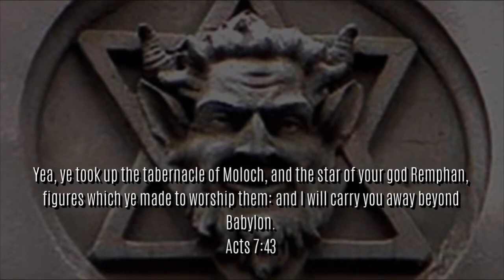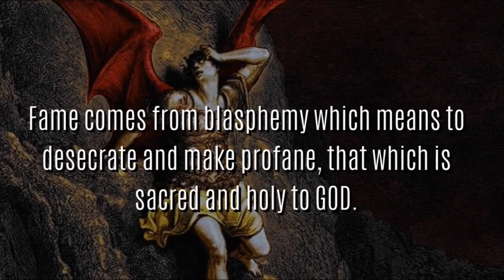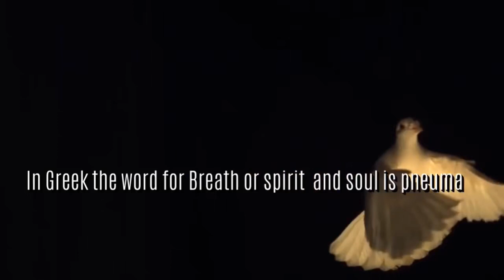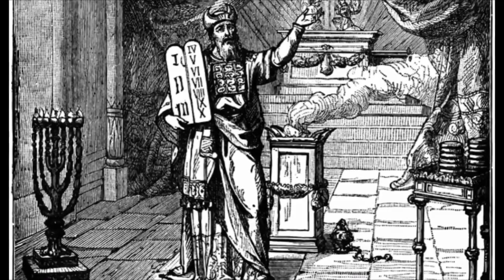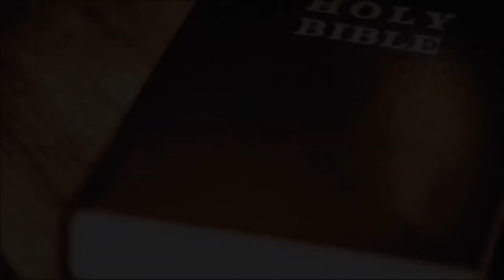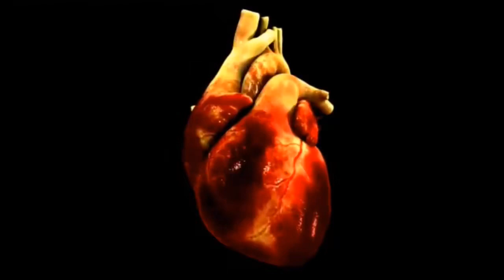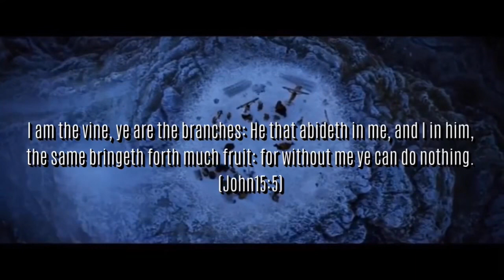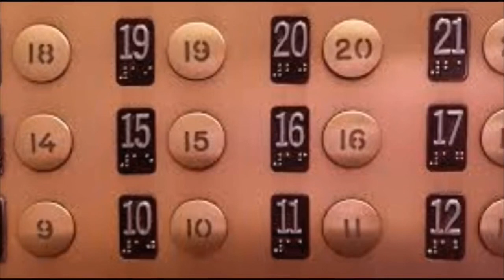Haunted Houses the Synagogue of Satan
Haunted Houses the Synagogue of Satan (mirrored from YouTube channel KijaniAmariAK)